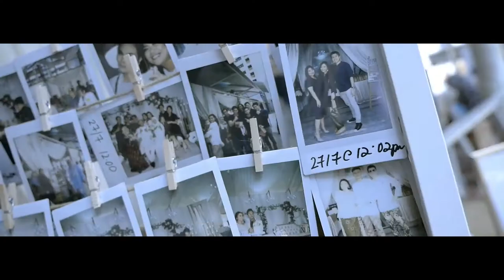AISYAH AZIZ SANG AT OUR WEDDING?!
Only god knows how nervous I was during the solemnisation and to plan the surprise walk-in with Aisyah Aziz was nerve wrecking yet exciting!

Those two only I scared cock up. But phew.

Glad to have this special moment to remember for the rest of our lives